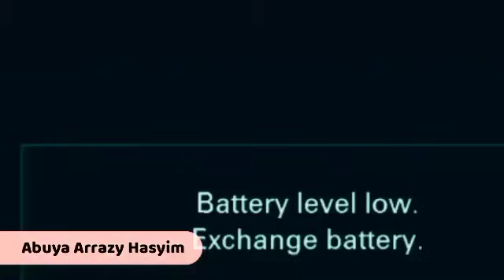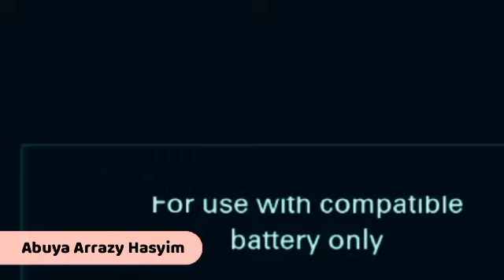KAJIAN TERBARU ABUYA ARRAZY DI KALSEL MANAQIB SYEKH SAMAN AL MADANI - Abuya Arrazy Hasyim